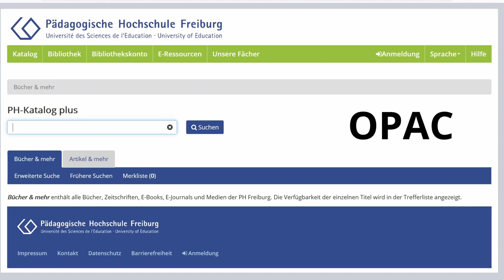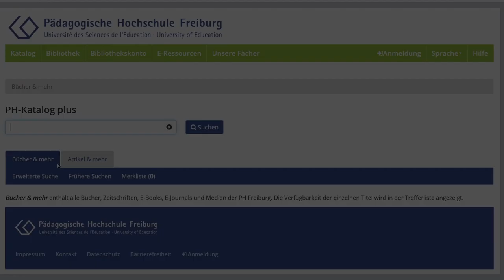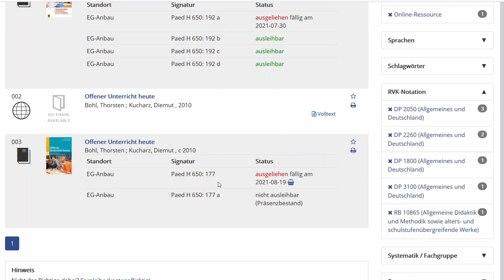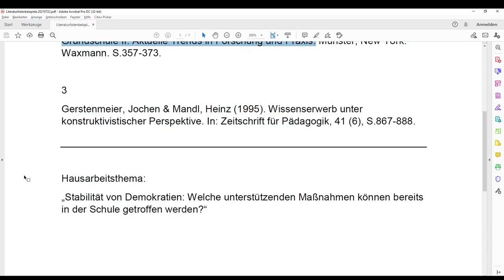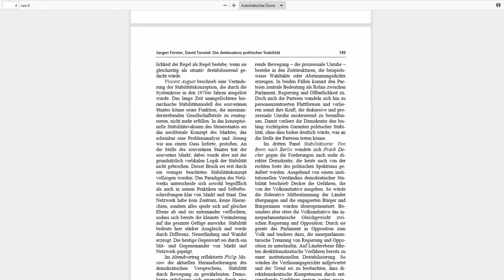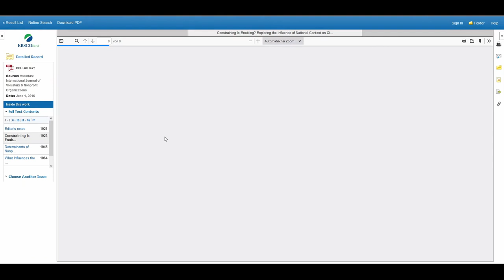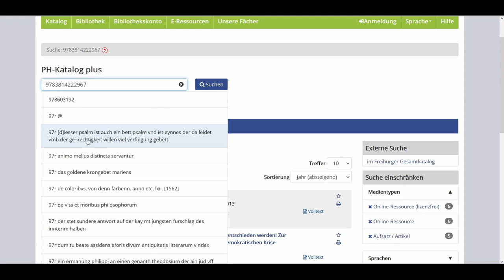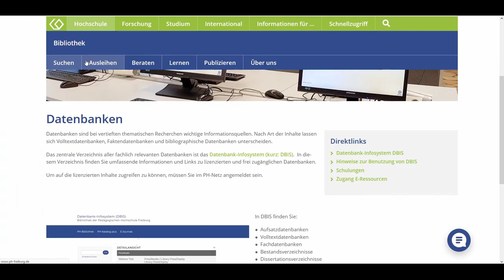Fit für die Literaturrecherche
In dieser Online-Schulung stellen wir Ihnen die verschiedenen Bausteine unseres Online-Katalogs vor. Sie lernen, effektiver zu recherchieren und können somit schneller auf die bereitstehenden Quellen zugreifen.

Themen:
11:20 Suche mit der ISBN/ISSN
14:05 Tipps & Tricks
17:00 Phrasensuche

Sprecher: Thomas Gerd tom Markotten